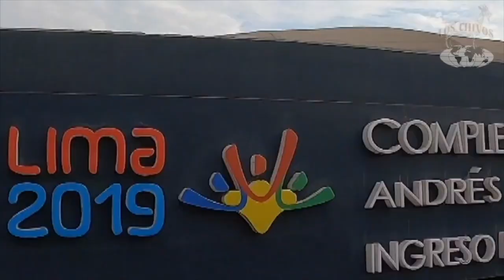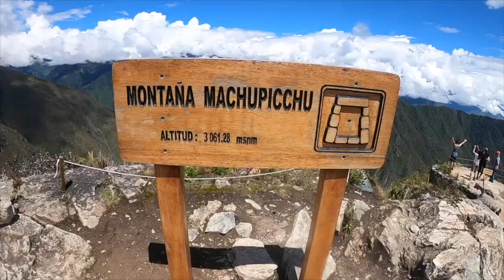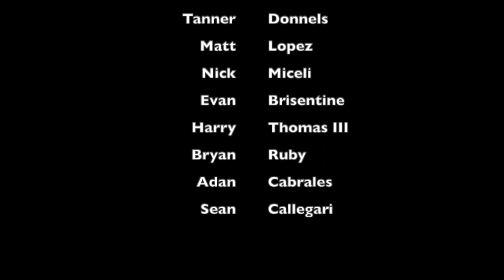Baseball Globetrotters: BBJO vets form travel team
A number of our members who met while playing in Europe and Australia decided to form a travel team to go to Peru, Chile and Brazil to play games in March of 2020. Unfortunately, their trip was cut short due to the pandemic, but they managed to get in three games during stops in Peru and Chile. All left with memories and friendships to last a lifetime.